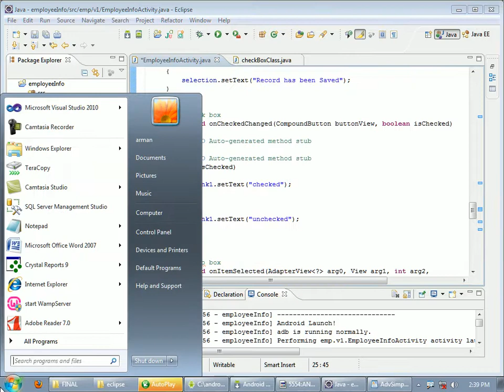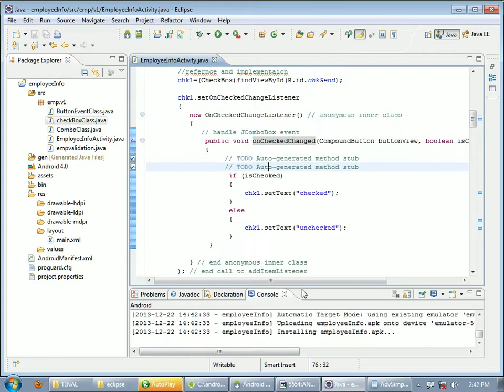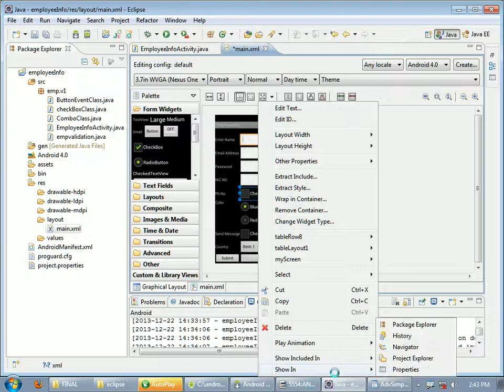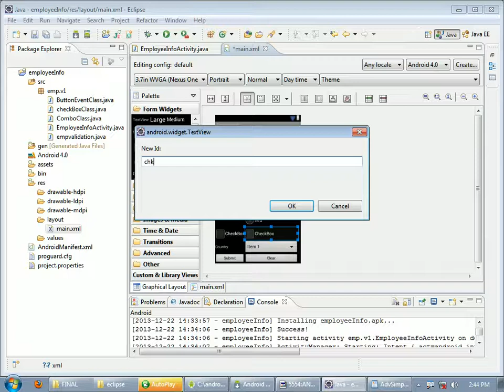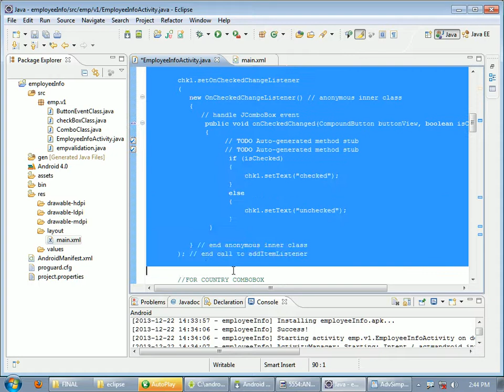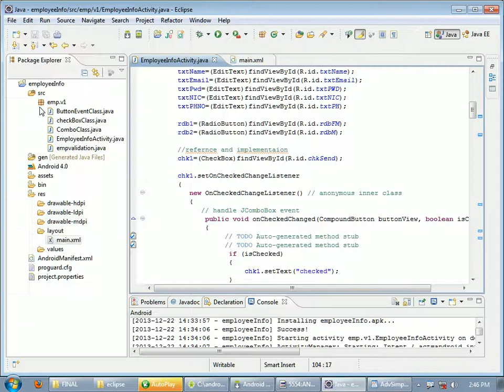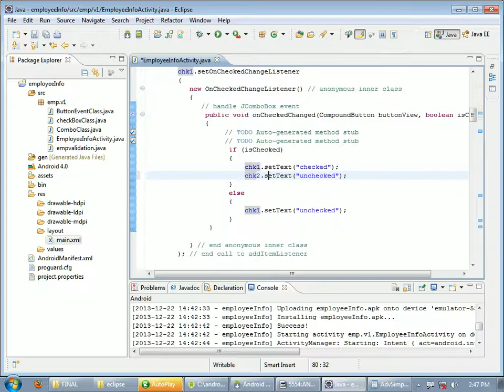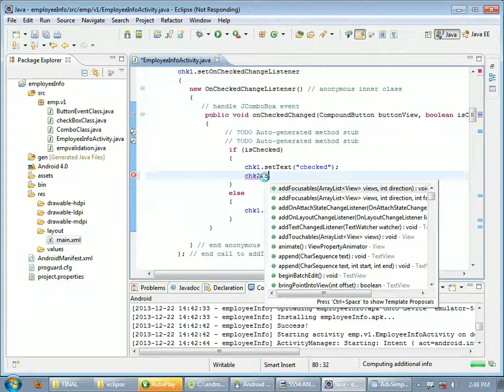Check box event | Android complete Course | Lecture 21